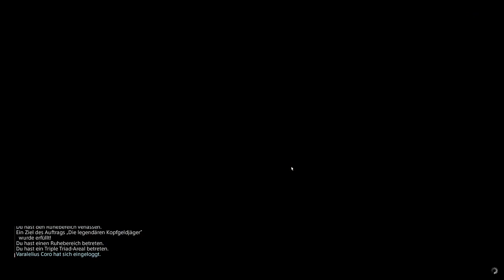LET'S PLAY: Final Fantasy XIV Part 42 Amaurot Dungeon und danach Hades!